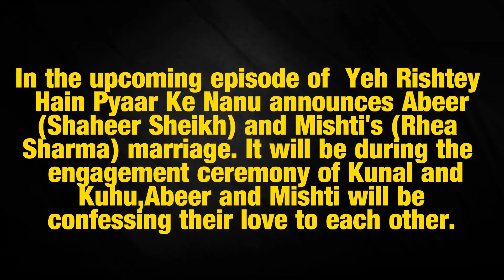Yeh Rishtey Hain Pyaar Ke Nanu announce Abeer-Mishti's marriage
yehrishtehaipyaarke shaheersheikh reha sharma#abeermishti